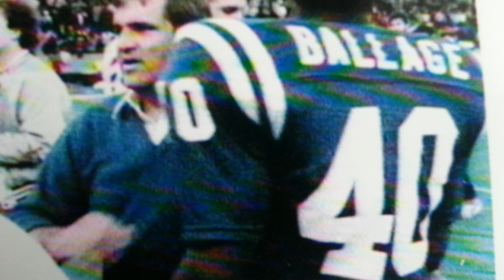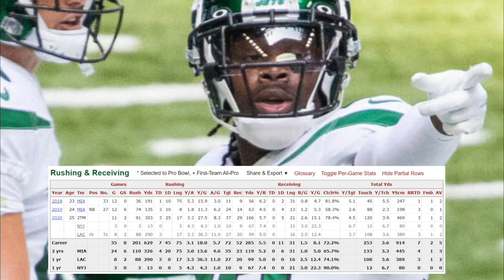He Scored EIGHT TOUCHDOWNS in ONE GAME (What Happened to Kalen Ballage?)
Kalen Ballage broke the 2016 college football season when he tied the NCAA record for touchdowns in a game with 8 against Texas Tech. Kalen has a pretty cool story and has gotten chances in the NFL, but what happened to the player who set the college football world on fire? Enjoy!

My Intro Music:

Song: Hood Dreams - LBS Kee'vin feat. FCG Heem